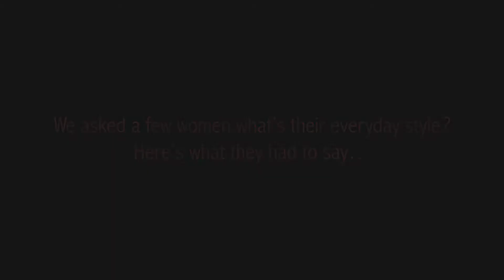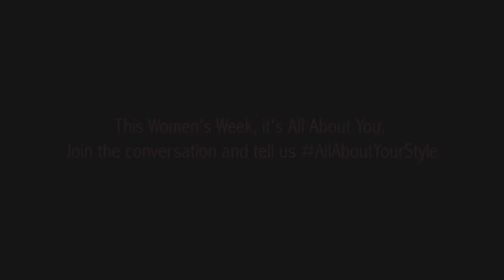Women’s Day it’s All About You Deepika Padukone Myntra’s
This Women’s Day, Myntra’s ‘All About You’ from Deepika Padukone explores what style really means to women

The fashion brand ‘All About You’ from Deepika Padukone in association with Myntra, has released a video as part of their Women’s Week campaign, which echoes the very sentiment.